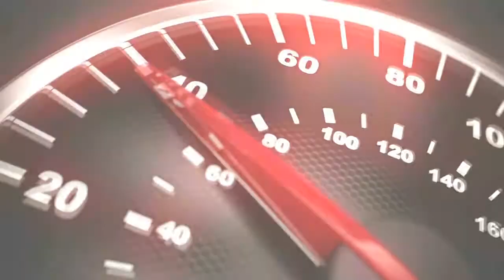WWE Raw - Daniel Bryan Vs Alexander Rusev Full Match HD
WWE Raw 4/7/14 Daniel Bryan Vs Alexander Rusev Full Match HD